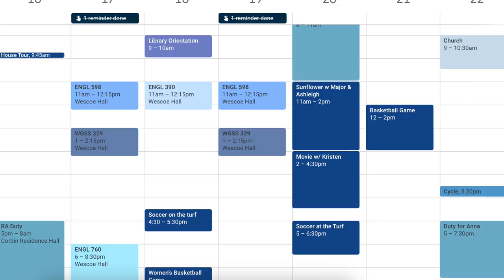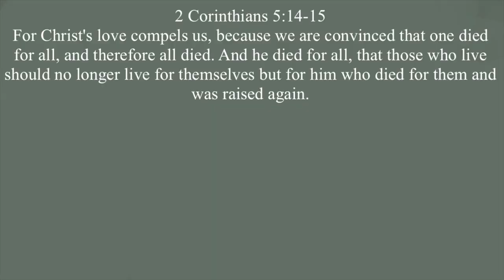VLOG: first week of classes ✏️📓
the first week of the spring semester! such bad vlog skills but still such a fun week :))) second to last semester of college!!!

↳ bread

sub count: 900 (literally what the heck! Tysm 💗💗💗)